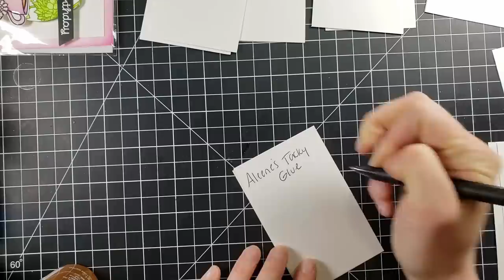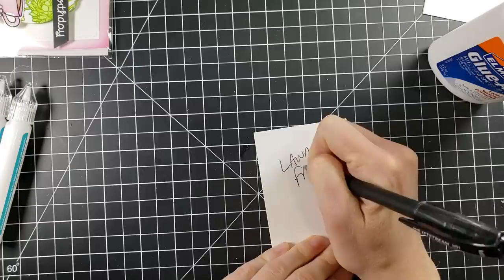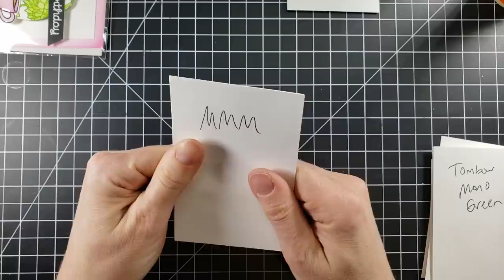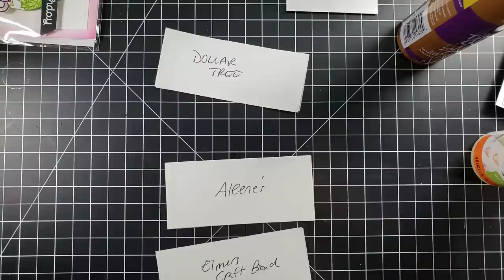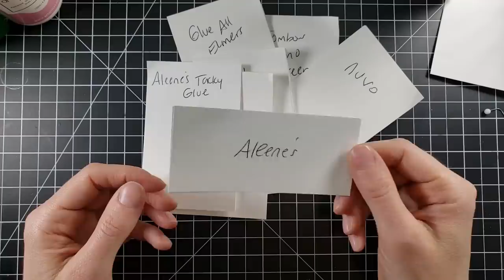PART 2 Glue Review - Testing Cardstock and FINAL Results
**UPDATE**  Since recording this video I have found Bearly Art Glue and it is my most recommended glue.  It is incredible; very comparable to the Art Glitter Glue except it can be shipped in winter with no issues.  Check it out here:
Bearly Art Glue:

Hello crafters! I'm back with Part II of the Great Glue Review and today we are focusing on how well they bond to cardstock.  We will be looking at if they warp or make ripples in the paper, if there is wiggle room, and what the dried results are.  Thanks so much for stopping by!
***UPDATE*** I contacted Lawn Fawn to let them know of the quality issue because 2 out of the 3 bottles I had were defective.  Although i declined, they offered to replace them (even though i had bought from Amazon).  That is some great customer service!

• Art Glitter Glue Designer Dries Clear Adhesive 4 oz with Ultra Fine Metal Tip
[ Amazon US ]
-Art Glitter Glue 4 oz bottle without the fine tip add
-Art Glitter Glue 8 oz refill bottle
-Dollar Tree Crater's Glue - Local Dollar Tree Store
• Elmer's Craftbond Dual Tip Clear Glue Pen, 1 Oz (E4013)
[ Amazon US ]
• Lawn Fawn Glue Tube LF1664 Glue Pen
[ Amazon US ]
• Lawn Fawn LF1664 Glue Tube (Pack of 3)
[ Amazon US ]
• Aleene's 36116 Original Tacky Glue 3 Pack, 8 Oz
[ Amazon US ]
• Bulk Buy: Tombow Mono Aqua Liquid Glue 10 Piece Display 1.69 Ounces 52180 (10-Pack)
[ Amazon US ]
• Elmer's Washable School Glue E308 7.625 Ounces
[ Amazon US ]
• Elmer's Glue-All Multi-Purpose Glue, 4 Ounces, White (E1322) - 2 Pack
[ Amazon US ]
• Ranger Ink - Multi Medium - Matte
[ Amazon US ]
• Ranger Multipack Minis - Glossy Accents, Multi Medium - Matte & Fine Tip Applicators
[ Amazon US ]
• 2-Pack - Ranger Multi Medium, Matte 0.5 Ounce each
[ Amazon US ]
• Ranger Multi Medium Bottle, 0.5-Ounce, Matte
[ Amazon US ]
• Bulk Buy: Tombow Mono Multi Liquid Glue 10 Piece Display .88 Ounce 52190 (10-Pack)
[ Amazon US ]
• Tombow - Mono Multi Liquid Glue
[ Amazon US ]
• Elmer's E433 Craft Bond Paper Craft Glue Gel, 4-Ounce, Clear
[ Amazon US ]
• Ranger Inkssentials Glossy Accents Precision Tip, 2-Ounce
[ Amazon US ]

Neenah Classic Crest Super Smooth Solar White 80# Cover 8.5"x11" 250/pack [Amazon]